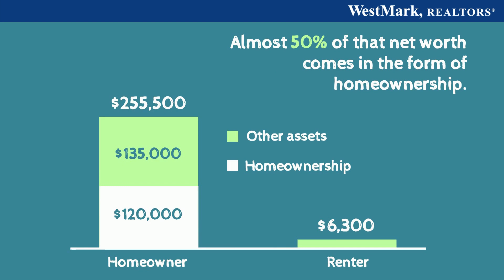Why Low Rates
How Homeownership Multiplies Your Net Worth